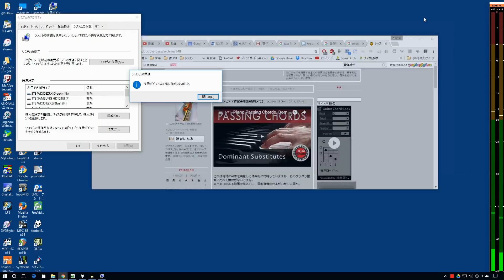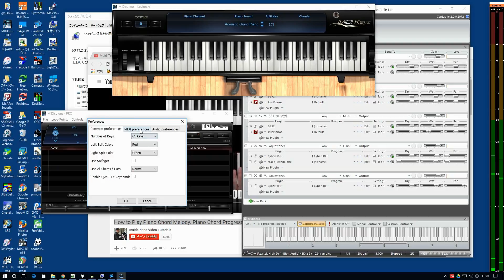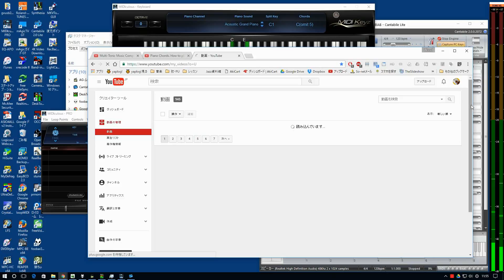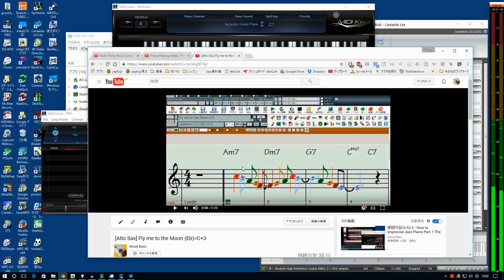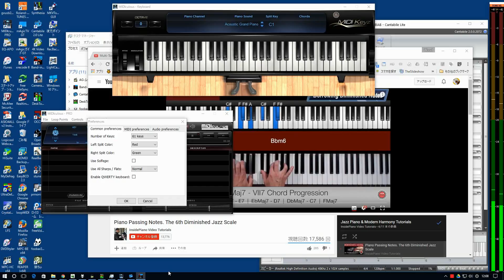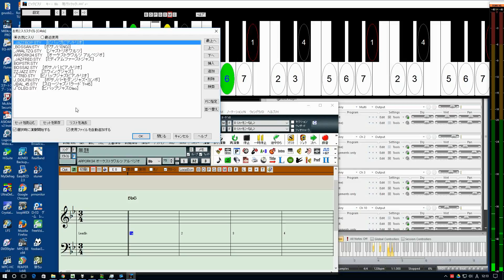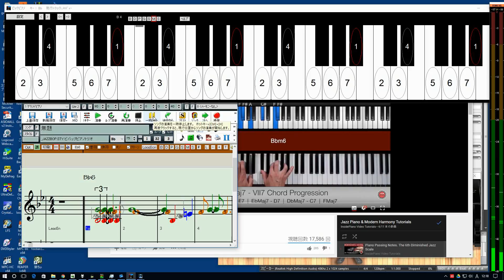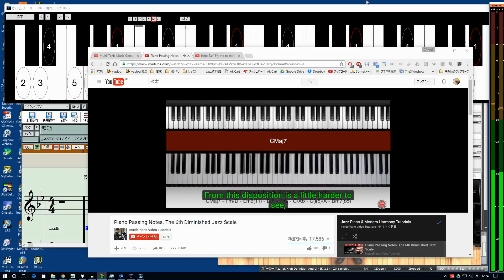MIDIculous Pro の使い方と注意事項